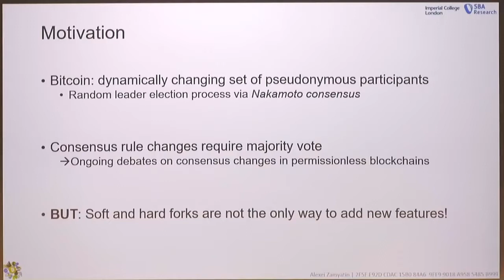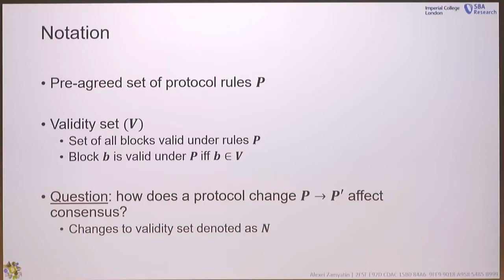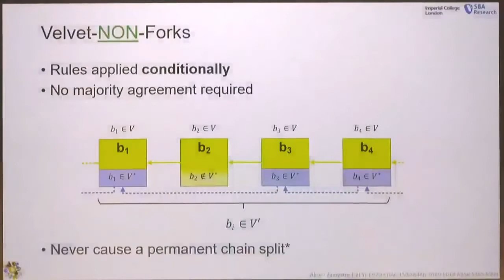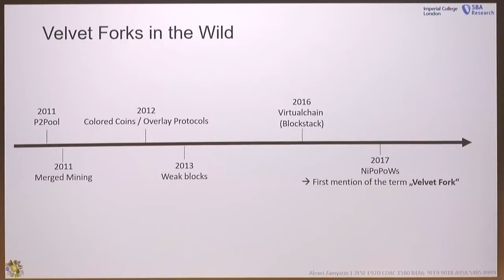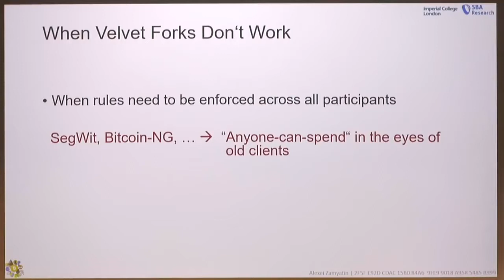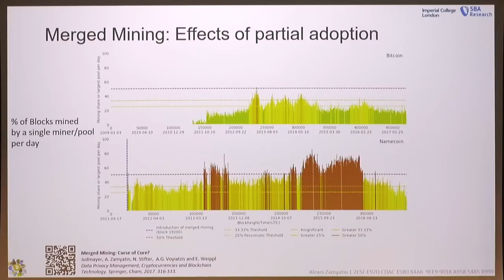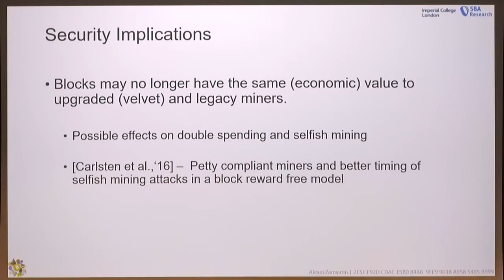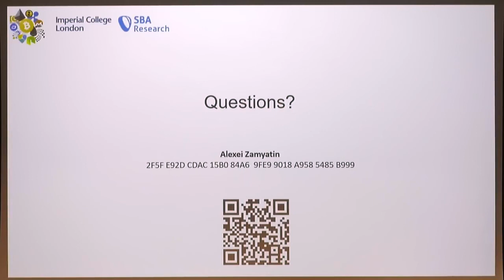Building on Bitcoin - Velvet forks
Building on Bitcoin conference
Lisbon, 3-4 July 2018

Alexei Zamyatin: Velvet forks